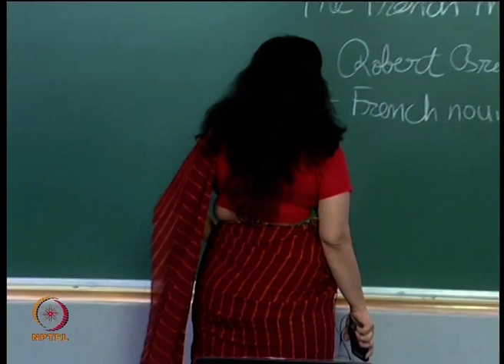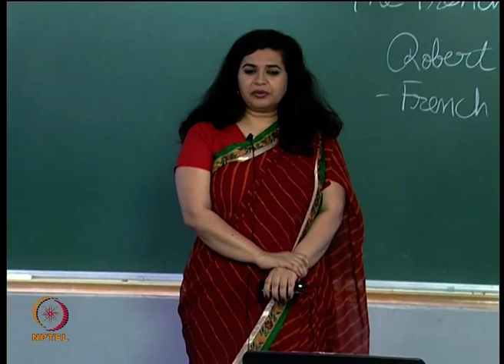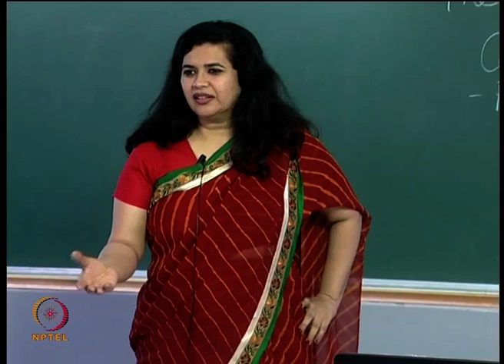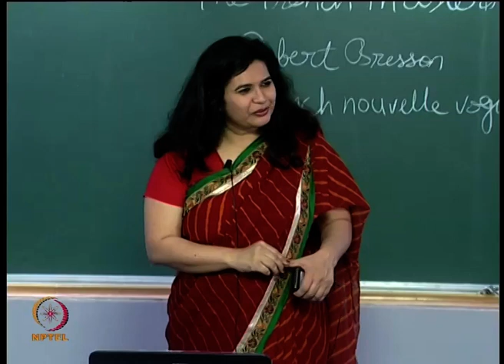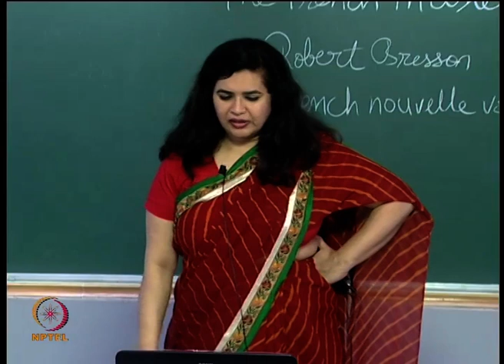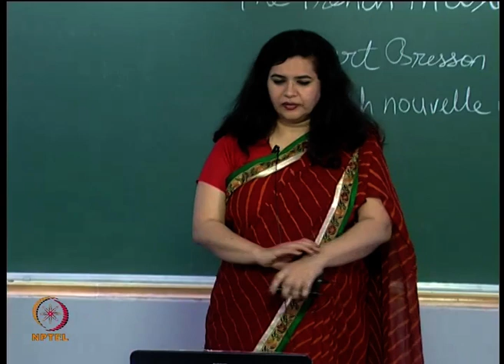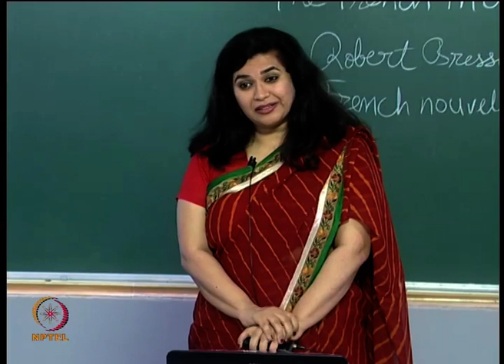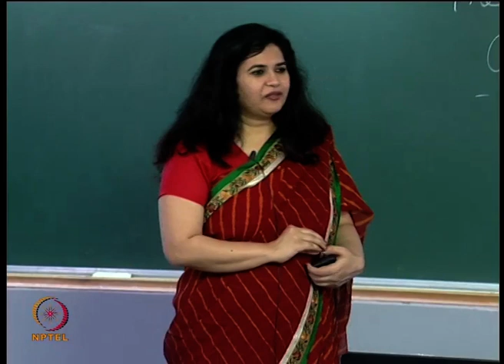#31 The French Masters | Robert Bresson | Part 1 | Introduction to Film Studies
Welcome to 'Introduction to Film Studies' course !

This lecture transitions to the works of Robert Bresson, a prominent French filmmaker known for his minimalist style and use of non professional actors. It discusses the characteristics of the French New Wave and explores Bresson's distinctive approach to filmmaking. The lecture focuses on Bresson's film "Pickpocket" and analyzes its themes of morality, existentialism, and the human condition.